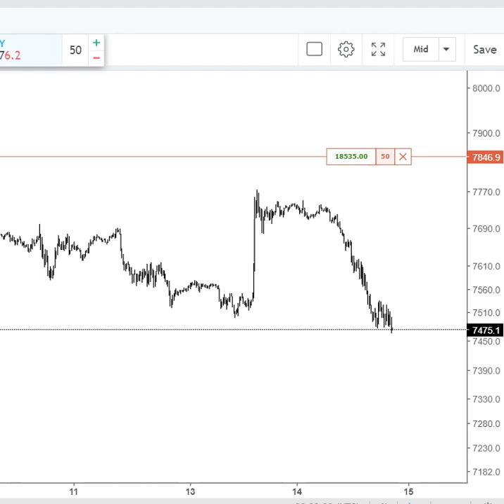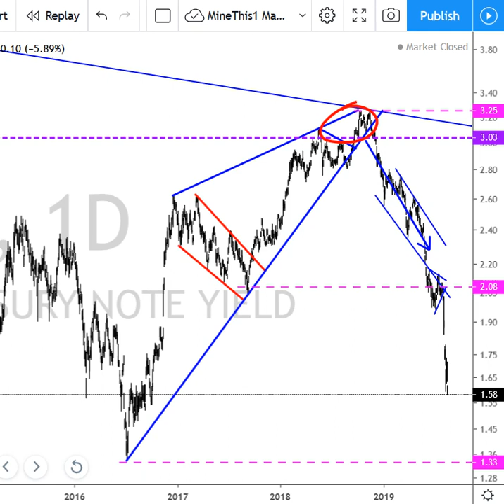Real Macro - Lost Another One to the Dark Side!